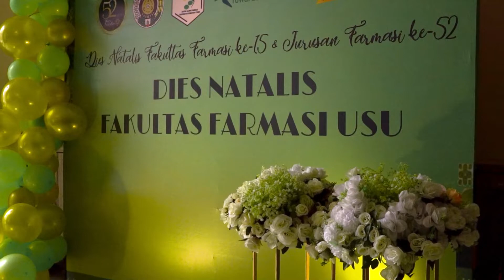Dies Natalis Jurusan Farmasi ke-52 dan Fakultas Farmasi ke-15 USU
Selamat Dies Natalis Jurusan Farmasi ke-52 dan Fakultas Farmasi ke-15 Universitas Sumatera Utara

Semoga terus menumbuhkan bibit-bibit unggul generasi bangsa yang terbaik dan tetap menjadi pilihan bagi masyarakat yang ingin menimba ilmu.

Dirgahayu Fakultasku.